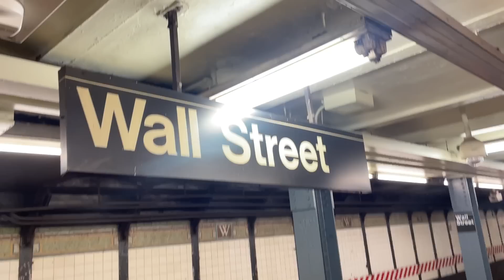뉴욕패션위크 브이로그🏃🏻 l 하루 두탕 런웨이 l nct 제노님과 peter do show l 백스테이지 보습크림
instagram goungho

뉴욕패션위크에 다녀왔습니다

벨레다        소금치약
스킨앤랩    세럼
벨레다        슈퍼푸드 크림 / 해외는 스킨푸드 크림
달바            선스틱
딥디크       오데썽

puma

9:06 초에 jeno님을 zeno로 잘못적었습니다 양해부탁드려요🥲

PPL From weleda